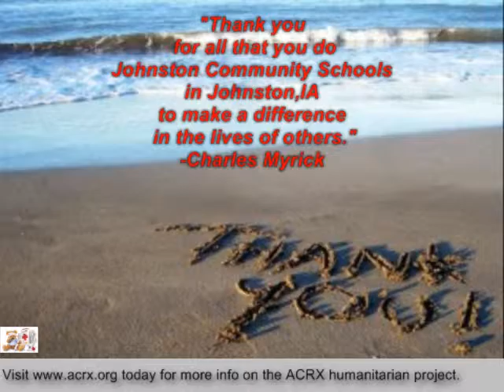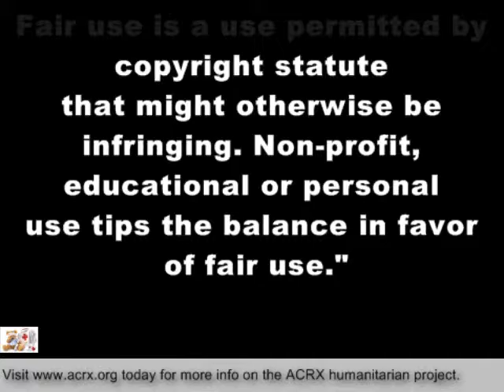Johnston Community Schools Receive Tribute & Medicine Help By Charles Myrick of ACRX